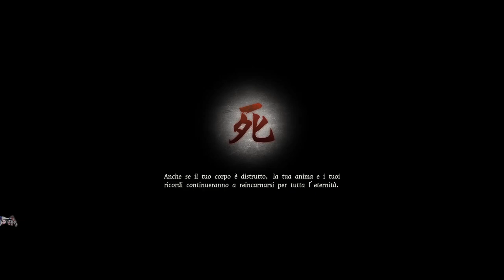ROGUELIKE NIPPONICO?? INTRIGANTE!! || GetsuFumaDen: Undying Moon || GAMEPLAY ITA